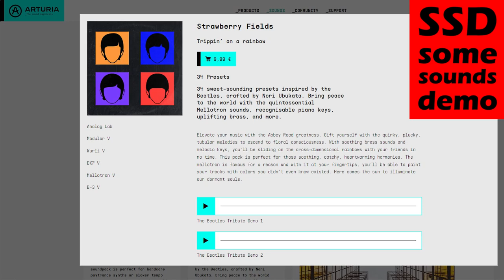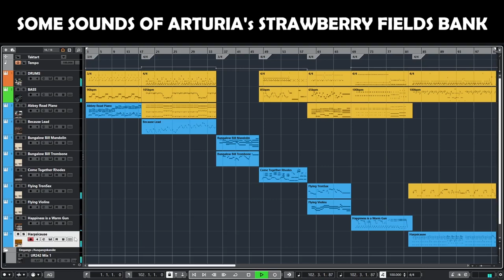Arturia Strawberry Fields Sound Bank Demo Only A Few Presets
Sound demo Arturia Beatles Strawberry Fields sound bank. Only 9 of 34 Presets - From piano and synth to Mellotron!
00:02 Abbey Road Piano / 00:37 Because Lead / 01:16 Bungalow Bill Mandolin & Bungalow Bill Trombone / 01:43 Come Together Rhodes / 02:14 Flying TronSax & Flying Violins / 02:51 Happiness is a Warm Gun / 03:23 Harpsicause

Arturia describes the sound pack as follows:
Elevate your music with the Abbey Road greatness. Gift yourself with the quirky, plucky, tubular melodies to ascend to floral consciousness. With soothing brass sounds and melodic keys, you’ll be sliding on the cross-dimensional rainbows with your friends in no time. This pack is perfect for those soothing, catchy, heartwarming harmonies. The mellotron is famous for a reason and with it at your fingertips, you’ll be able to paint your tracks with colors you didn’t even know existed. Here comes the sun to illuminate our dormant souls.

This might be part one of Strawberry Fields demo  - definitely maybe! ;-) The download file was huge in comparison to other sound backs with much more presets!

Background tracks are drums [ Toontrack EZdrummer2 UK Pop EZX ] and bass [ Ample Sound J2 w/ EZmix amp simulation ] and on occasion some of the [ S F S B ] sounds. ;-)